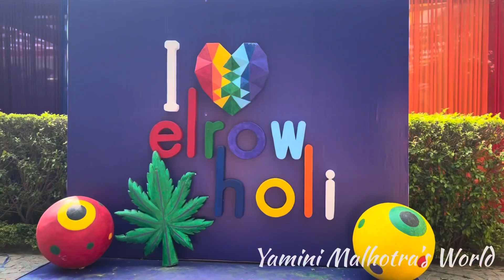Holi in Delhi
Holi in Chatrapur Farms with friends